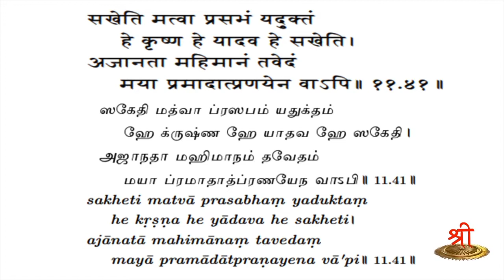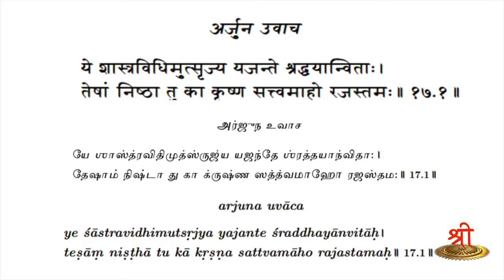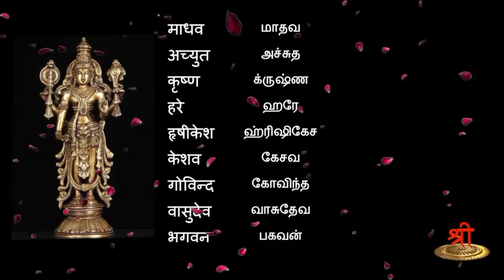நாம கீதை - பாகம் 19 - க்ருஷ்ண 4 - பெயர் சொல்லும் பலன்கள்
நாம கீதையில் கடந்த சில பகுதிகளாக “க்ருஷ்ண” என்ற பெயர் விளக்கத்தை கேட்டுக்கொண்டு இருந்தோம்.

க்ருஷ்ண என்பதற்கு கருமை நிறம் என்று ஒரு அர்த்தம் இருக்கிறது.  ஏன் க்ருஷ்ணனை கருமை நிறத்தைக் கொண்டு அழைக்கிறோம் என்பதற்கான விளக்கத்தை திருமதி ப்ரவீணா அவர்கள் விளக்க இருக்கிறார்.

க்ருஷ்ண என்று பக்தியோடு அழைத்து அவன் அருள் பெறுவோம்!